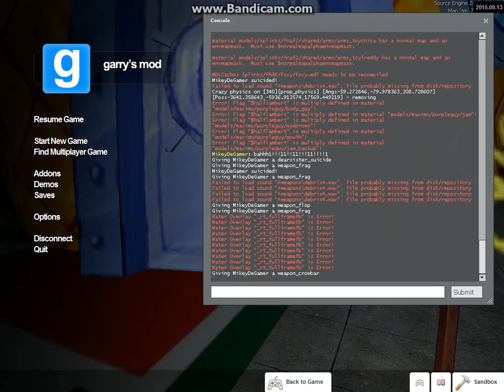Spongebob Squarepants goes to 7 eleven (Gmod)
i dunno how i died
links